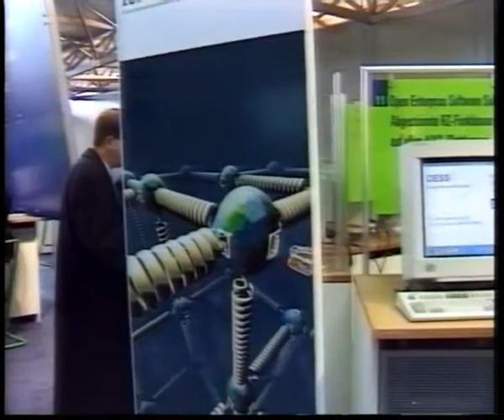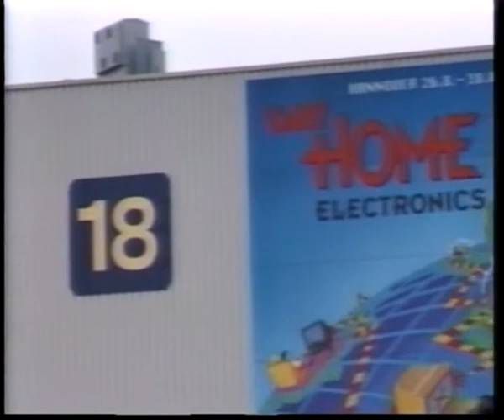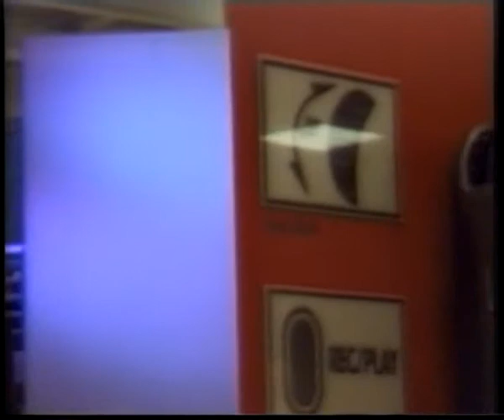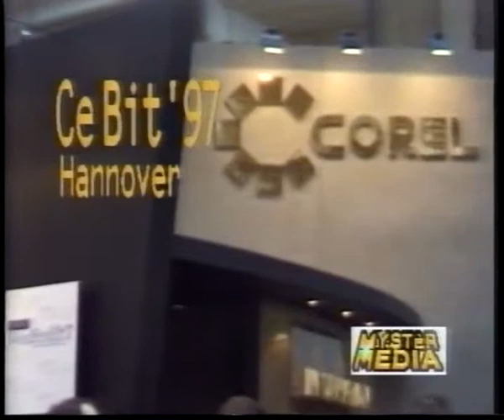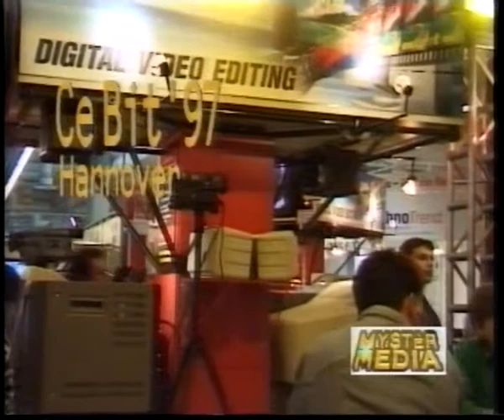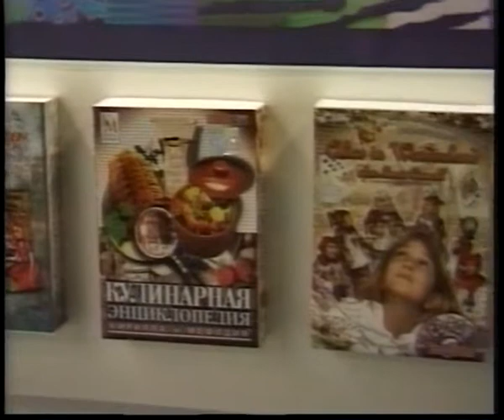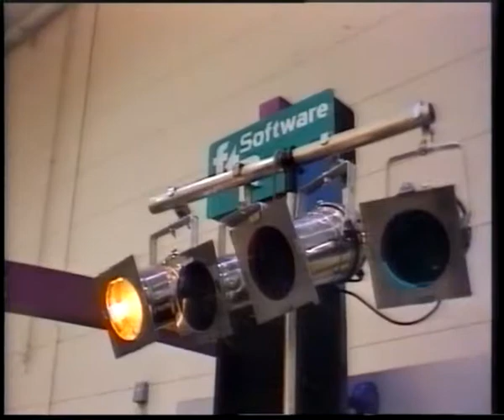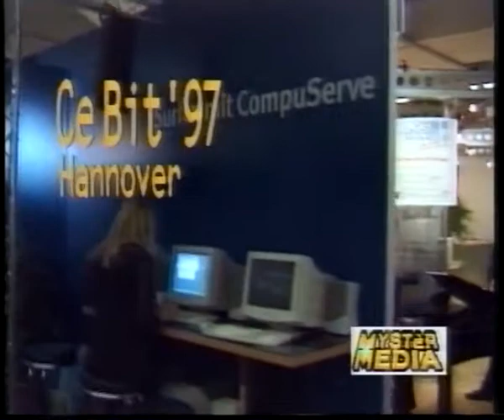ict CEBIT Hannover commentaar Luc Sala uitz. 21 maart 1997